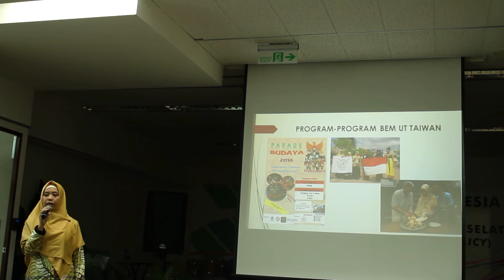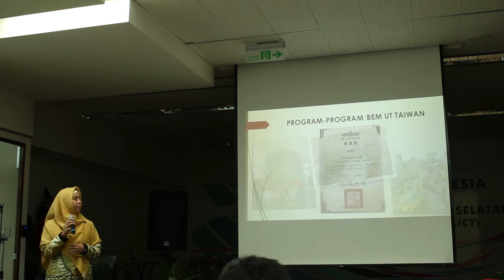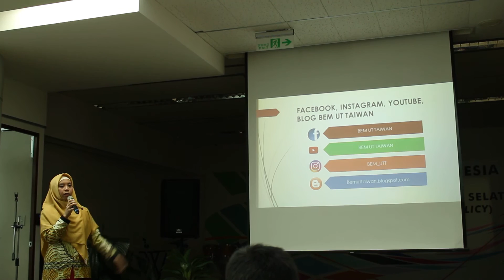LIPUTAN 1//PAPARAN PROGRAM KERJA BEM UT-TAIWAN OLEH DWI SUSANTI (KETUA BEM)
Banyak kinerja BEM UT Taiwan periode 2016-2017 tahun ini. Diantaranya saat perayaan Hari Ulang Tahun Republik Indonesia (HUT RI) yang diselenggarakan pada 7 Agustus 2016 silam. BEM menggelar "Parade Budaya" yang dilaksanakan di Museum Nasional Taiwan.